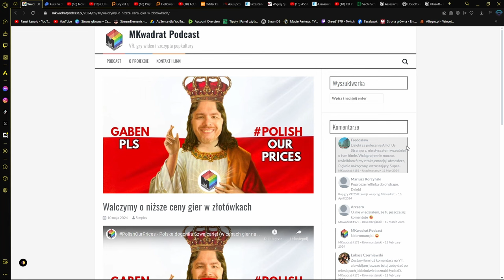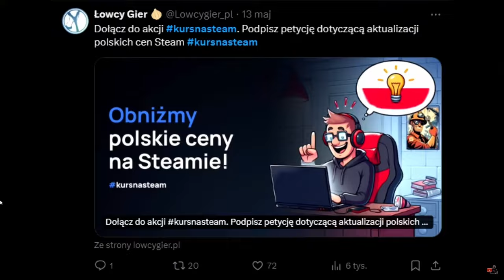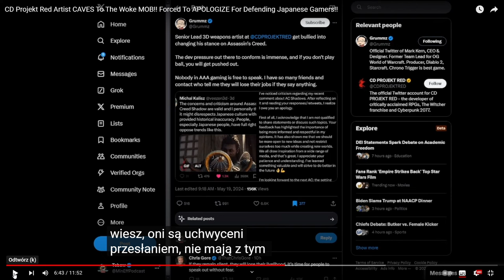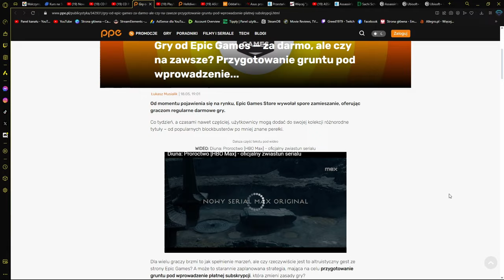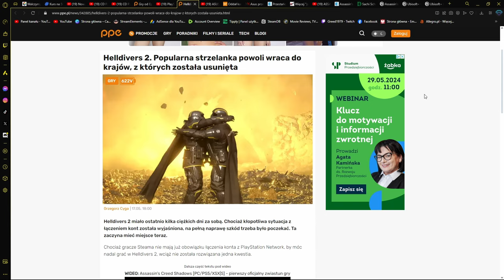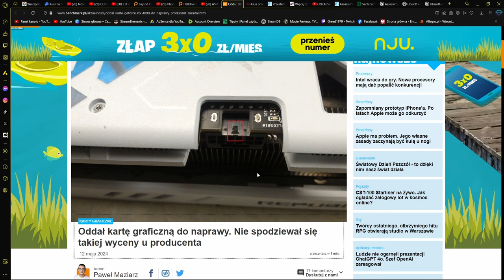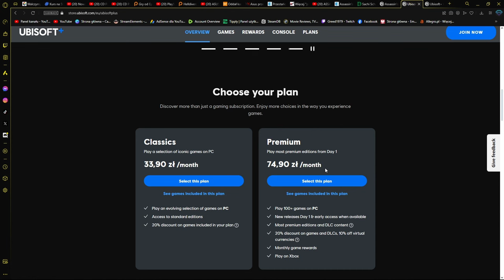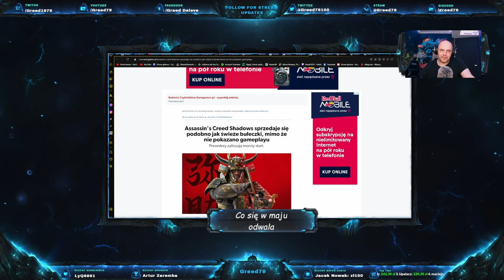Majowe katastrofy w giereczkowie